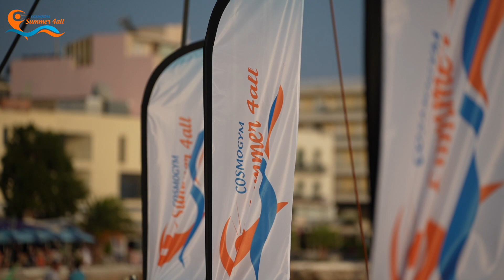Cosmogym Summer 4all 2023 | day 2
Every summer has a story 🌊☀️💃